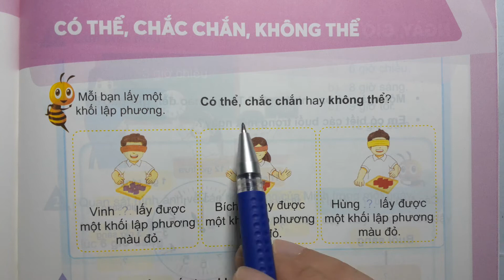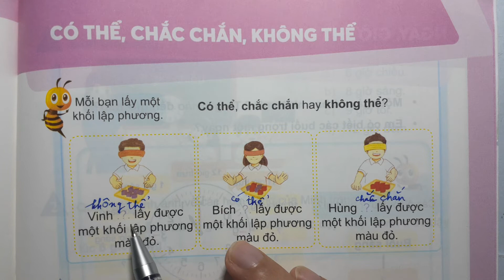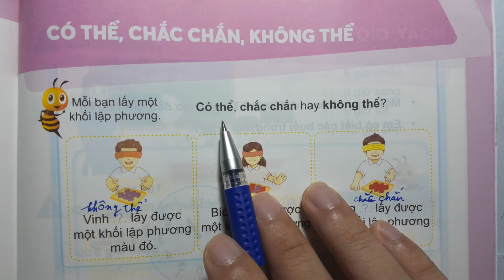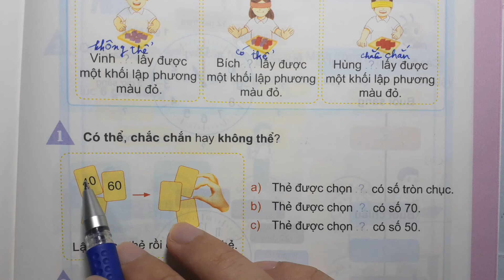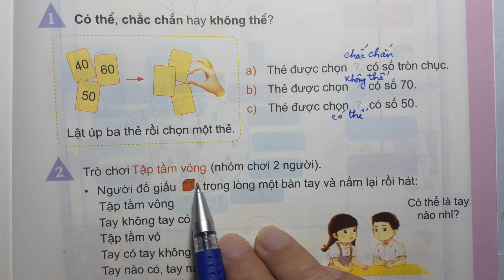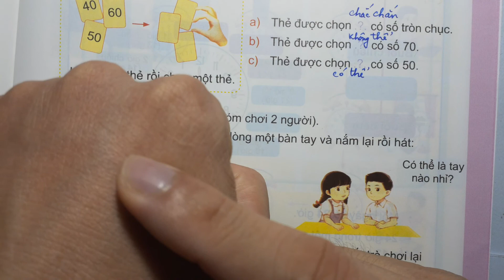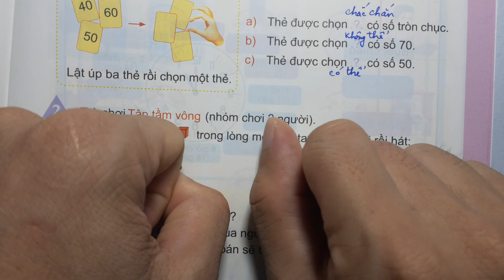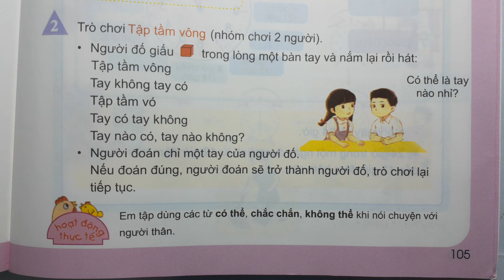TOÁN LỚP 2 CHÂN TRỜI ST SGK Tập 1 Trang 105 - CÓ THỂ CHẮC CHẮN KHÔNG THỂ - Thầy Nhựt TV